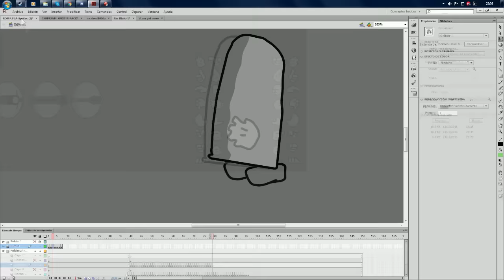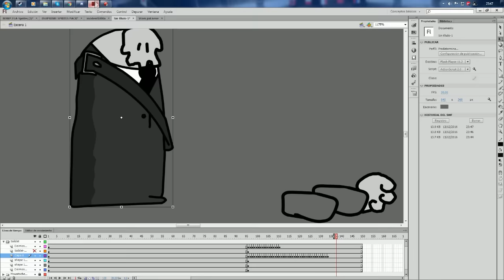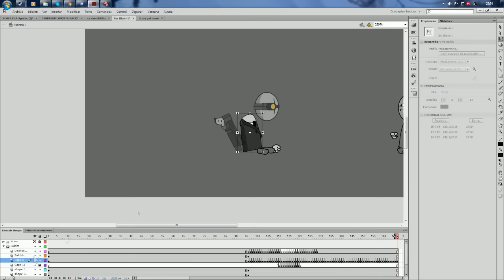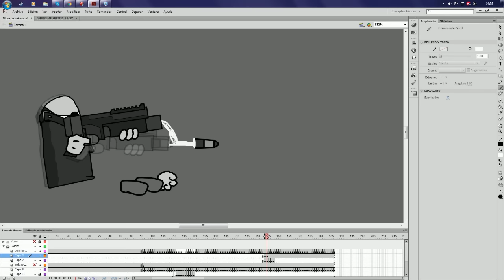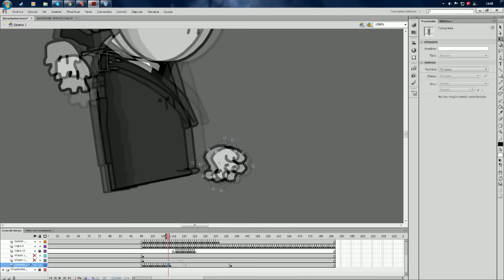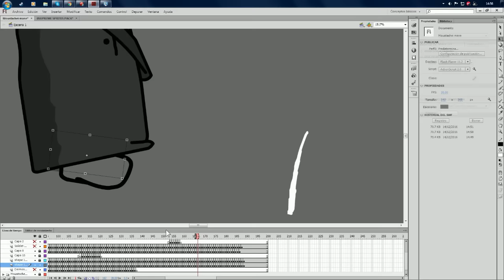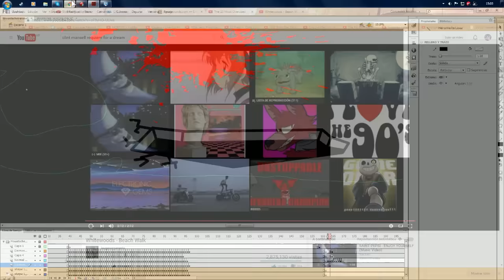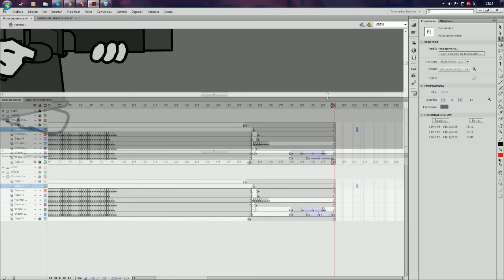Madness combat timelapse 8# -SM28- Test creation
Here another timelapse testing the sprites from Romp.fla ;3
Musics used in order:
Software:
Action! Mirillis (Record)
Sony Vegas Pro 13 (Editing)